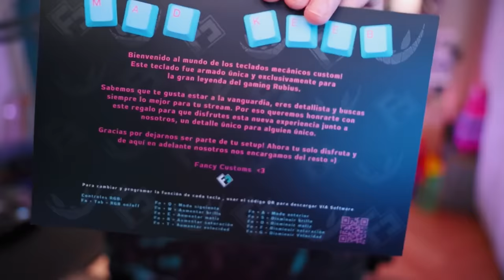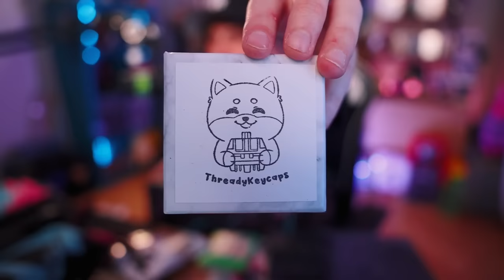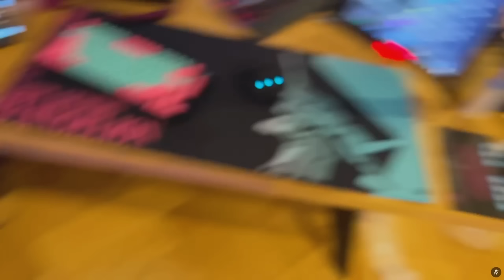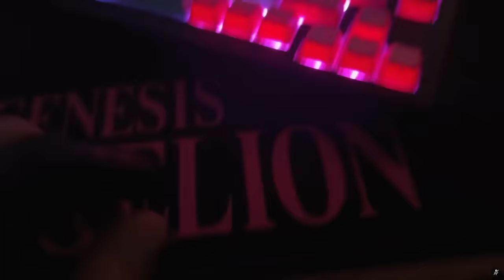Un Viewer me envío Esta Locura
Like por tremendo regalo